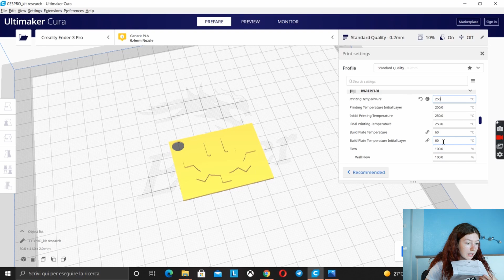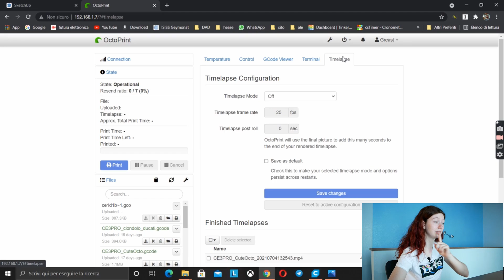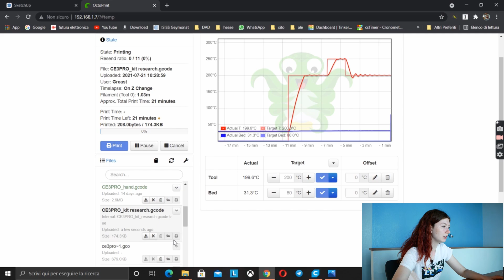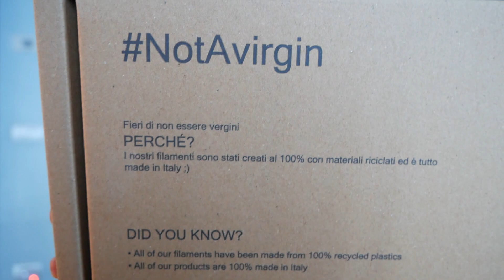FIERI di NON ESSERE VERGINI || Filamenti 100% riciclati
Fieri di non essere vergini!
La smetto giuro 😆

Filamenti 100% riciclati

Oggetto nascosto nella scatola